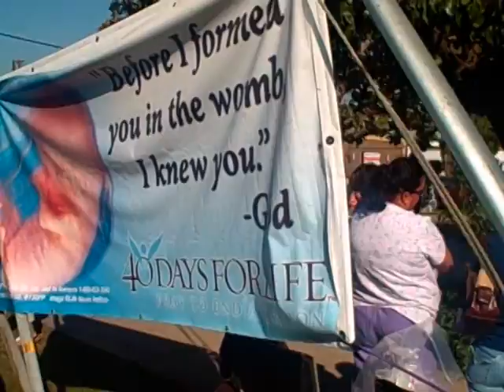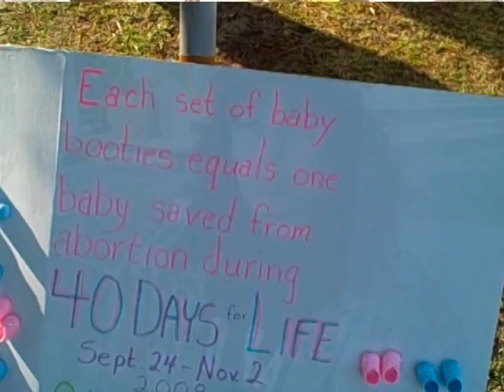40 Days for Life: Listening to God's Voice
Testimonies from vigil participants in the Fall 2008 Bakersfield 40 Days for Life campaign, with music from Lamar Hagan ("Teach Me To Do Your Will").